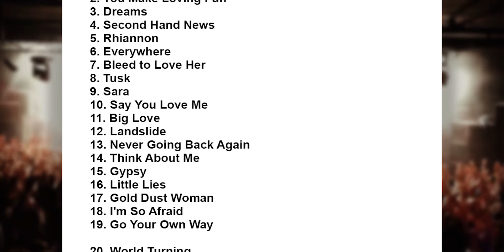Fleetwood Mac Setlist - Mount Duneed Estate - Geelong - Australia - 7 November, 2015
Fleetwood Mac Setlist
Mount Duneed Estate, Geelong, Australia
7 November, 2015